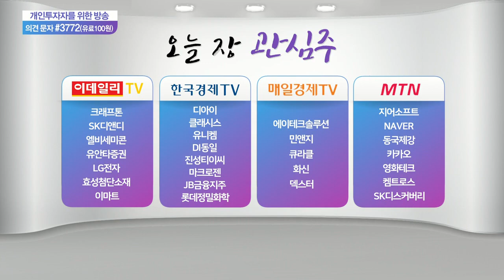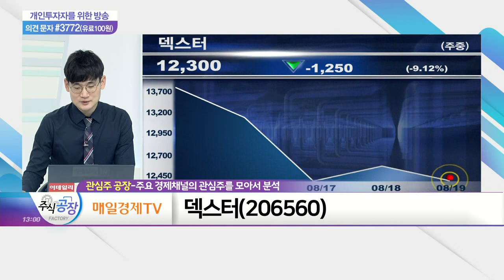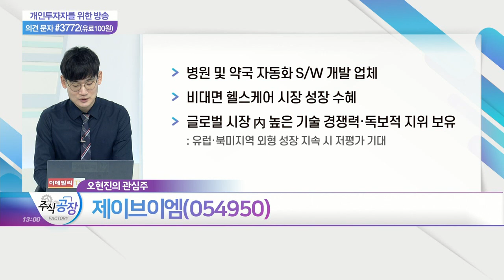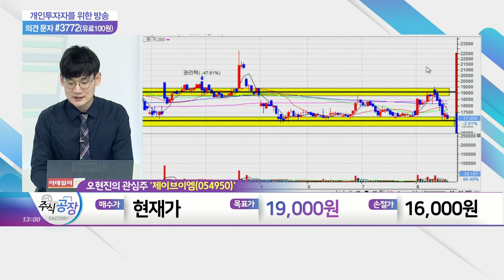이마트, 에이테크솔루션, 덱스터, 제이브이엠_관심주 공장 (20210819)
이마트(139480)
- 오프라인 매장 매출 회복세 지속
- 하반기 '스타벅스코리아' 연결실적 반영 기대
- 기관·외국인 투자자 양매수 유입

에이테크솔루션(071670)
- 테슬라 'AI데이' 개최 임박
- 애플 자율주행 전기차 생산 기대감
- 삼성전자의 신기술 보유기업 M&A 기대

덱스터(206560)
- 영상 시각 특수효과 사업 영위
- XR 전문기업 '비빔블'과 업무협약 체결
- 메타버스 관련주 순환매 지속

- 병원 및 약국 자동화 S/W 개발 업체
- 비대면 헬스케어 시장 성장 수혜
- 글로벌 시장 內 높은 기술 경쟁력·독보적 지위 보유